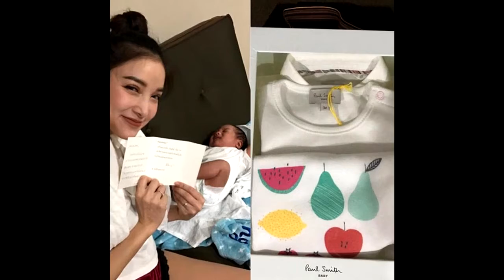"แพท ณปภา"ปลื้มใจมากๆหลัง"แอฟ ทักษอร"ส่งของขวัญให้ถึงบ้าน